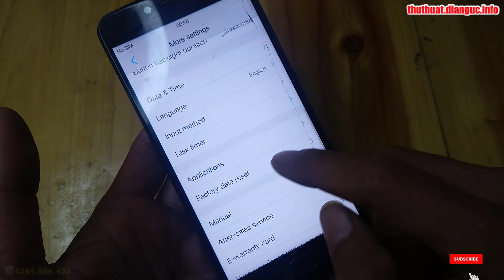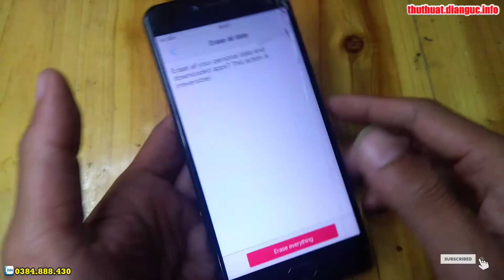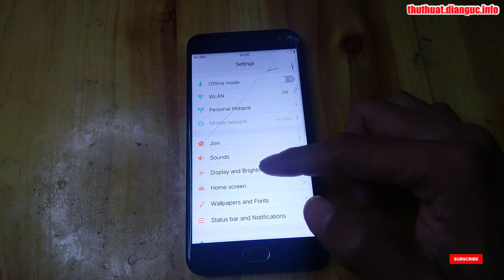Hướng dẫn khôi phục cài đặt gốc Vivo Y67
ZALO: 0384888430